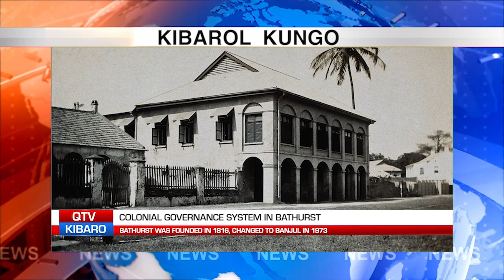QTV NEWS IN MANDINKA 19.2.22